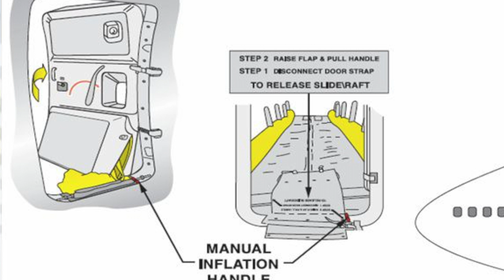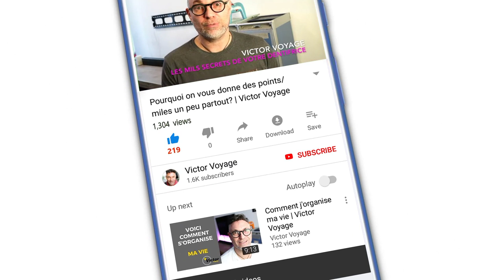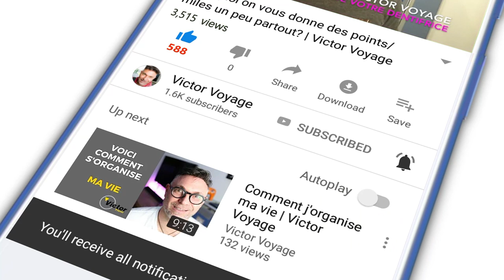Je prépare mon Examen Annuel avec vous | Victor Voyage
2 fois par an, je dois passer un examen. Et si je le coule,... ca va mal se passer.
Aujourd'hui je prépare mon examen avec vous et partage 10 questions qui peuvent m'être posées. Une autre démonstration que le métier d'agent de bord n'est pas que de servir à boire et à manger :)